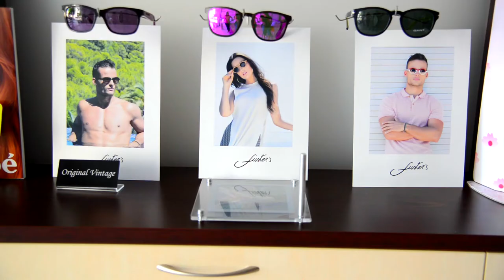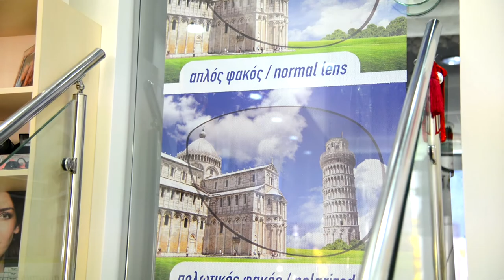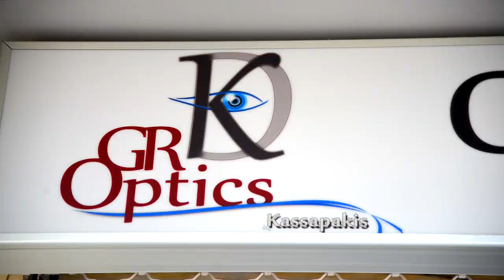ΟΠΤΙΚΟ ΚΕΝΤΡΟ ΚΑΣΣΑΠΑΚΗΣ ΔΗΜΗΤΡΙΟΣ...''GR OPTICS''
ΜΕΓΑΛΗ ΠΟΙΚΙΛΙΑ ΣΤΙΣ ΚΑΛΥΤΕΡΕΣ ΤΙΜΕΣ ΤΗΣ ΑΓΟΡΑΣ!

Μάθετε μαζί μας, όλα όσα αφορούν τα μάτια σας και την φροντίδα τους με σωστά γυαλιά και φακούς επαφής!

Είμαστε δίπλα σας για κάθε σας ανάγκη και φροντίζουμε με τον καλύτερο τρόπο την υγεία των ματιών σας αλλά και την εμφάνιση σας.
Στο κατάστημα μας θα βρείτε μια τεράστια συλλογή από ποιοτικά γυαλιά σε τιμές που θα λατρέψε!

ΘΑ ΜΑΣ ΒΡΕΙΤΕ:
Τσαλδάρη & Αποστόλου Παύλου 2, Ρόδος